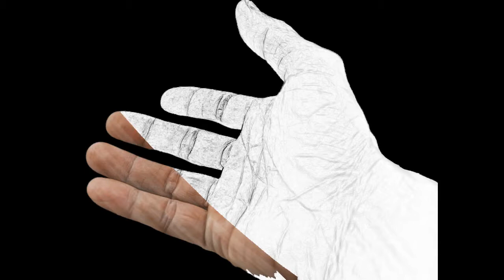I colori del male- Lidia Del Gaudio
Una narrazione inquietante e misteriosa caratterizzerà la nuova puntata del video blog dedicato a chi ama i libri e non disdegna le letture ad alta voce. Ospite di questo episodio sarà Lidia Del Gaudio che con il suo romanzo, "I colori del male", ci trasporterà nella Parigi di fine '800 e nella splendida campagna Umbra dei nostri giorni.
Potrete riascoltare e scaricare gratuitamente questo episodio in formato mp3 dal mio profilo spreaker, cliccando su questo link:
Buona visione e buon ascolto!